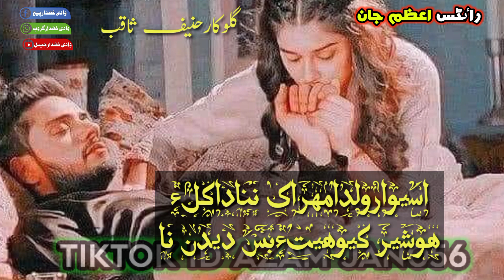sangat kana mor maga kanea singer hanif saqib new brahvi whatsapp status song